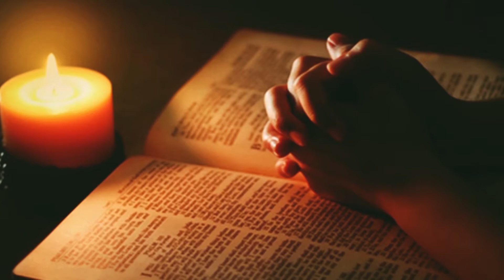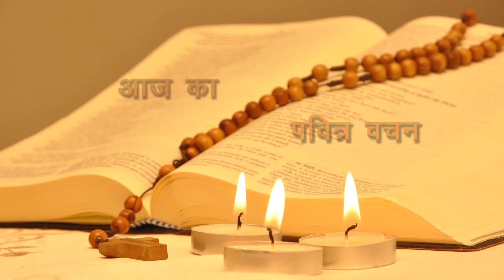Daily Bible Reading Latin Rite 5th June 2018